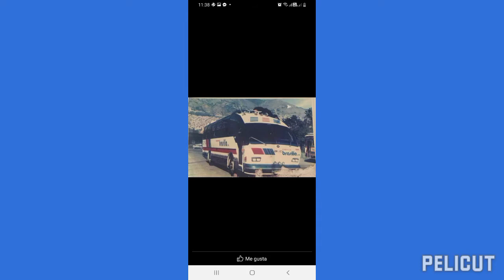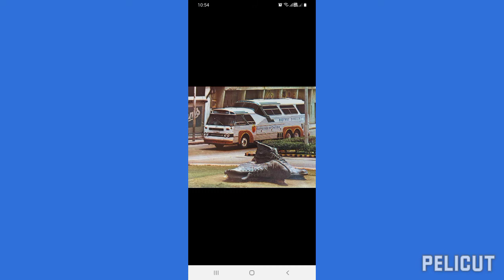expreso brasilia servicio gaviota express (1998-2003)